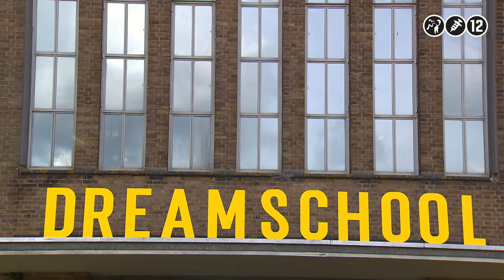"Ik hou mijn hart vast" | DREAM SCHOOL 2023 | NPO 3 TV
De spanningen lopen weer hoog op deze aflevering. Davey krijgt ruzie met Anouk. Ondertussen flirten Anouk en Aram flink met elkaar. Eric gaat het gesprek met Aram aan...

Op 3 januari 2023 is het nieuwe seizoen van 'DREAM SCHOOL' van start gegaan. Twaalf nieuwe leerlingen – in de leeftijd van 16 tot 23 jaar - krijgen van ’s ochtends tot ’s middags lessen van verschillende gastdocenten die de leerlingen willen inspireren. Alle leerlingen zijn vastgelopen in het schoolsysteem, hebben soms jarenlang thuisgezeten en willen nu in actie komen. Ze willen op 'DREAM SCHOOL' uitgedaagd worden een nieuwe start te maken. Schoolrector Eric van ’t Zelfde en kickbokser en mental coach Lucia Rijker gaan ze daarbij helpen.

⭐ Documentaires
►Is liefde houdbaar zonder seks?